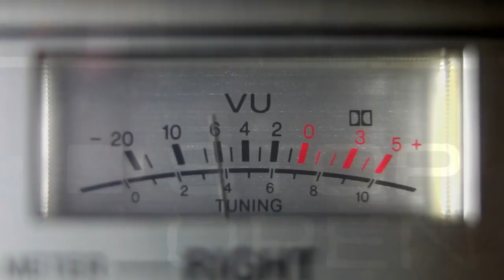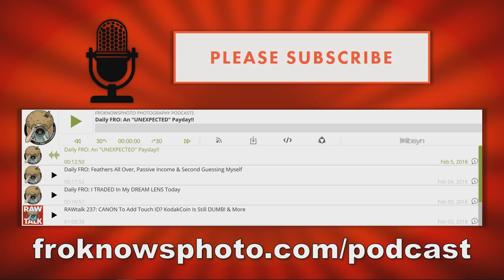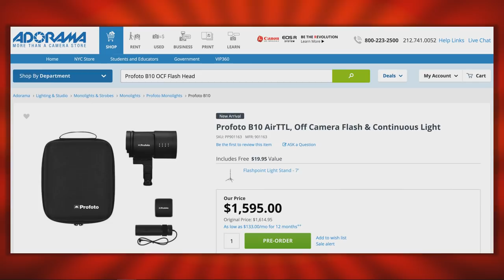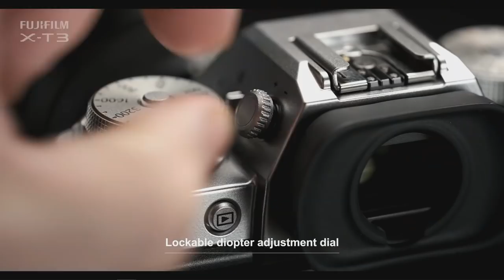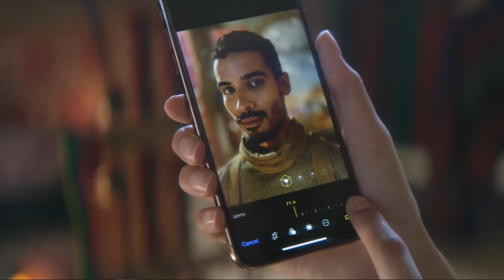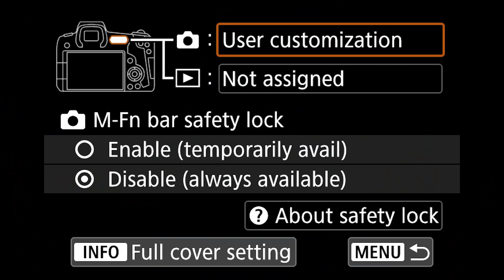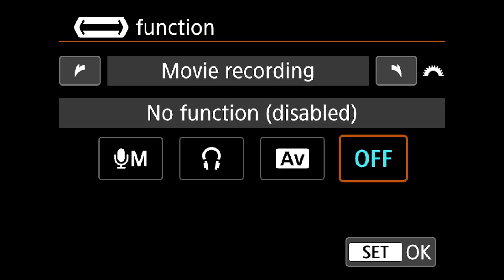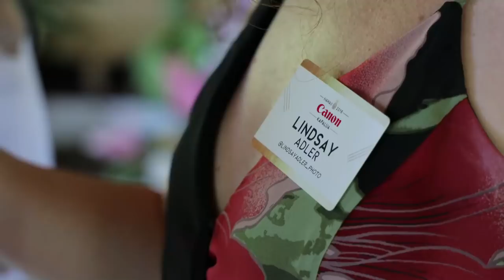Canon EOS R Hands On, iPhone XS Camera, HAWAII TRIP | RAWtalk 250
Welcome to RAWtalk Episode 250! Join us this week as we discuss our recent trip with Canon to Hawaii where we got our hands on the new EOS R mirrorless camera. We also dive into some photo news discussing the new Profoto B10 flash system, Fuji's new XT-3, the new iPhone XS Bokeh slider and more!

To pre order from Allen's Camera 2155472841

00:00:17 - Perfect Start…
00:03:10 - What Did Jared Forget in the Bathroom…
00:06:15 - First Class Ticket to Hawaii, Thanks Canon…(not)
00:08:40 - Our Time in Hawaii with Canon
00:10:18 - What Happened in the Pool?
00:14:03 - Getting Paid by Canon (Our “Swag” Bag)
00:15:42 - Jared Does a Hula Dance (Viewer Discretion Advised)
00:17:49 - What else Happened at the Pool?
00:19:09 - Our BIG ASS Print of the Fro Factory
00:23:07 - Photo News: Profoto B10
00:25:23 - Fuji XT-3 Announced
00:29:32 - New iPhone, New Bokeh Slider?
00:36:28 - Hands On with the Canon EOS R
00:39:59 - What’s the Third Ring on the RF Lenses?
00:41:53 - Who Texted Jared?
00:52:55 - Meeting Canon Execs with Ken Rockwell…
00:58:56 - Stephen Teaming up with DPReview
01:05:26 - Frovertime Q&A